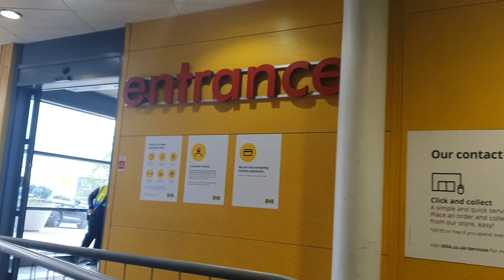Ikea shop with me 2021 ||UK Vlog 24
Hello everyone... hope you are well, Today's video i'm share with you about ikea i went there for little home decorating spring shopping so, i want to share with you.

i hope u like and enjoy  this video.